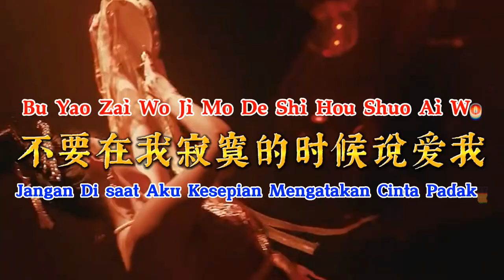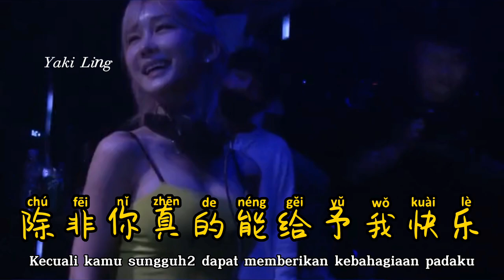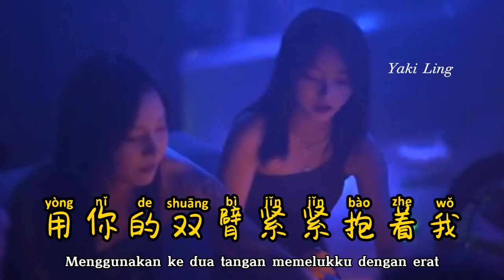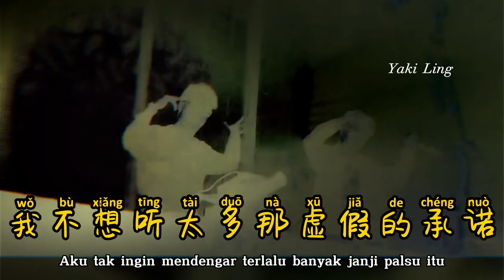DJ版 - 不要在我寂寞的时候说爱我 - Bu Yao Zai Wo Ji Mo De Shi Hou Shuo Ai Wo - T.R.Y (DjDa牛 ProgHouse Rmx 2023)